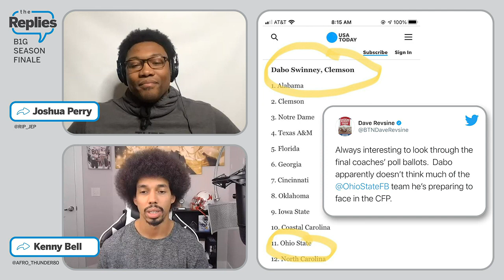Putting a B1G Wrap on the Wildest Champs Week Moments | The Replies w/JP and KP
In the 2020 season finale of The Replies, Joshua Perry and Kenny Bell address the most head-turning moments from Champions Week in Big Ten football, plus unveil a surprise or two along the way.

0:00 Introduction
0:09 Trey Sermon was eating vs. Northwestern
1:16 Brandon Joseph pulls in the INT of the Year
2:40 Christian Izien’s INT is a close 2nd
4:27 Adrian Martinez ends 2020 on high note
6:17 Comparing The Axe to other trophies
7:47 Daniel Barker breaks it down
8:41 Dabo disrespects Ohio State
10:56 Joshua Perry’s smooth NFL Combine pic